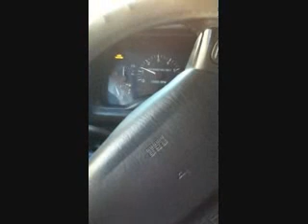Jeep Cherokee - XJ Flowmaster 40 Before/After (Inside&Out)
1998 Jeep Cherokee, before and after for a high flow cat and flowmaster 40 cat bat

cat is at stock 2.25" piping and from muffler back is 2.5" piping

sorry for the rattle on stock muffler it was very loose and was ghetto rigged as you can see in vid lol

vid was taken on my iphone so quality is not the best but sound is good